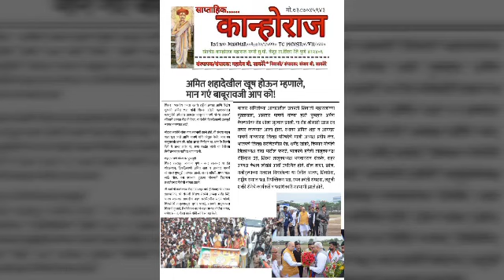कान्होराज लाईव्ह टिव्ही-अमित शहादेखील खूष होऊन म्हणाले मान गए बाबूरावजी आपको.